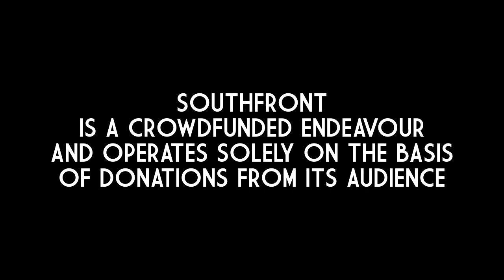South Front: CIA helping ISIS take over Syrian Refugee camps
The CIA is conspiring with ISIS commanders in northeastern Syria supplying them with fake documents and then transferring them to Iraq, according to reports in Turkish pro-government media. Thank you South Front.